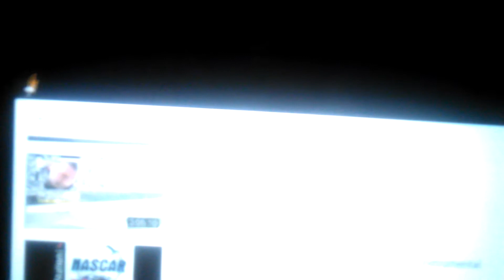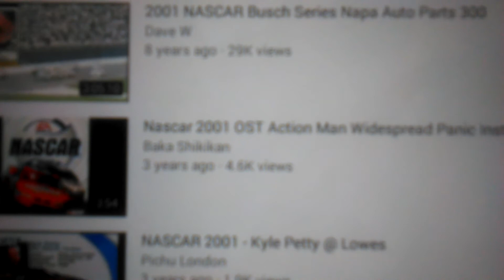NASCAR 2001 review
Review the 2000 season by ea sports